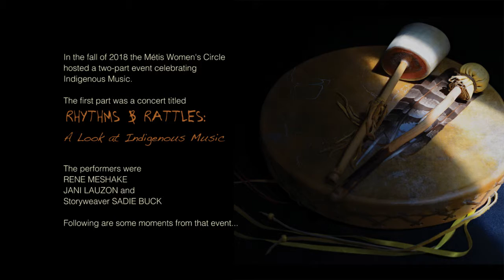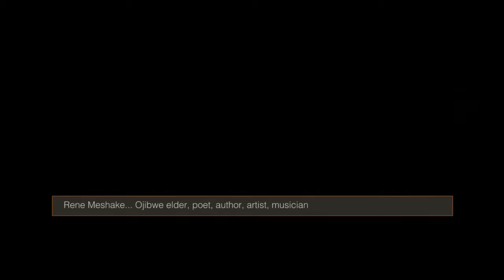Métis Women's Circle - 2018 Music Makers Event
In the fall of 2018 the Métis Women's Circle hosted a two-part event celebrating Indigenous Music.

The first part was a concert titled RHYTHMS & RATTLES: A Look at Indigenous Music.

The performers were RENE MESHAKE, JANI LAUZON and Storyweaver SADIE BUCK. This is a short overview of that event.